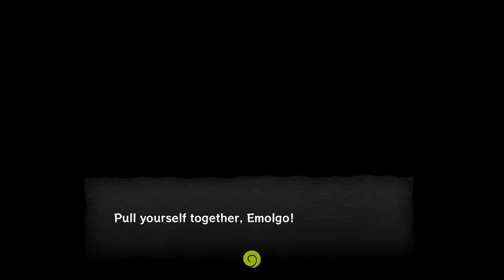Legends of Zelda WindWaker #7 | Talking Boat!!!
This video has been on hold for a while but it's finally back!!!